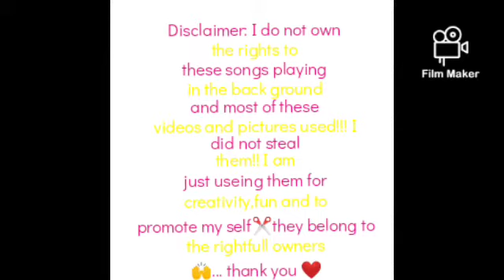unique hairstyle 🔥✂️ hair music